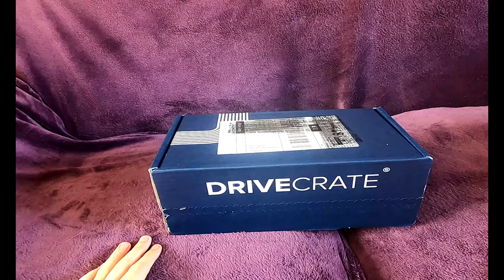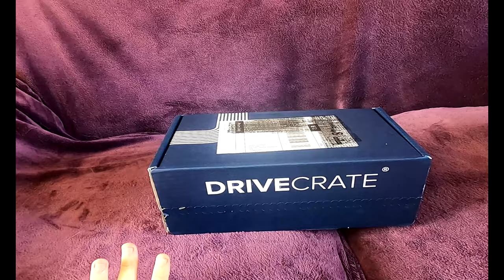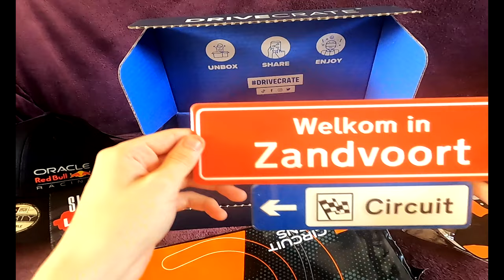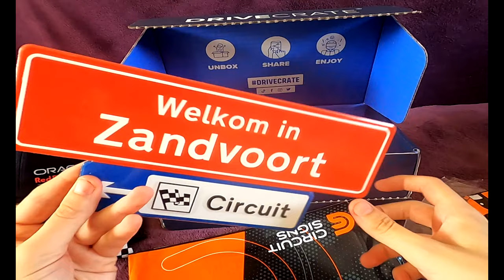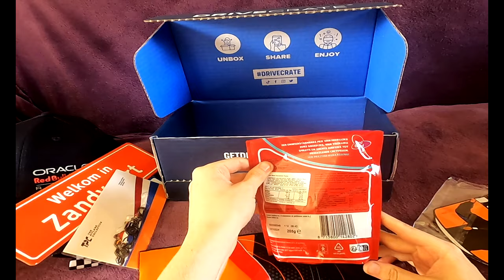Drivecrate - August 2023 UNBOXING (Zandvoort Edition)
LUNARS IG! - @Lunar_The_Alusky

What is Drive Crate?

DriveCrate is the only subscription box for Formula 1 fans available worldwide.

Founded by a team of passionate race fans, we‘ve partnered up with leading motorsport brands to deliver monthly themed boxes, containing unique items from across the world of F1.

Each month, you’ll receive a crate packed full of the best handpicked items from across the world of F1. From brand-new official team merchandise and limited-edition gifts to delicious race-themed treats, you’re guaranteed to feel closer to the on-track action than ever before! Each box is themed around the upcoming races, so there’s always plenty to look forward to!

linkies